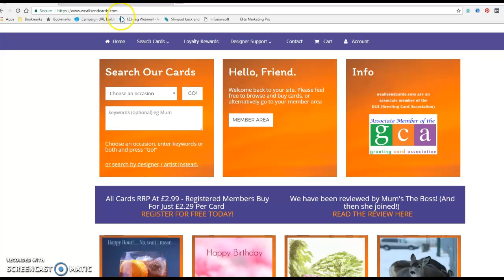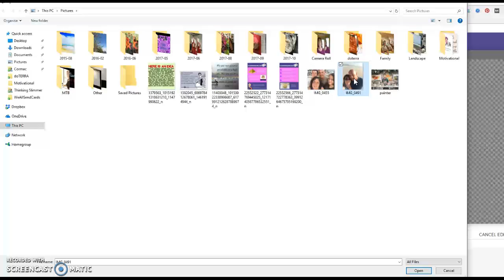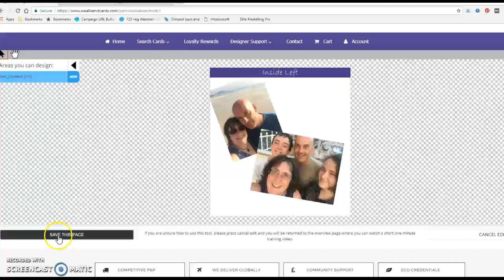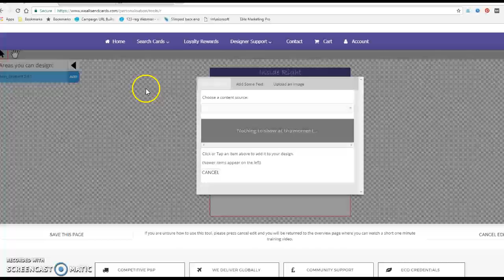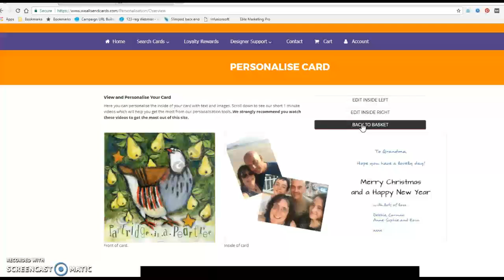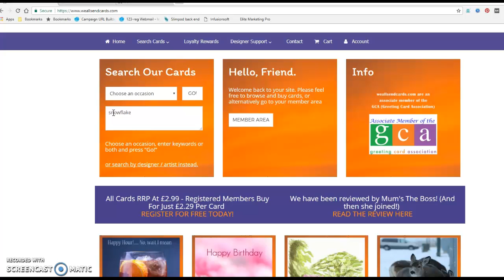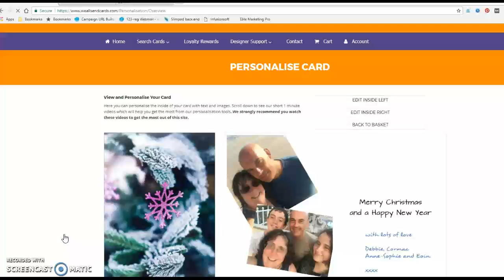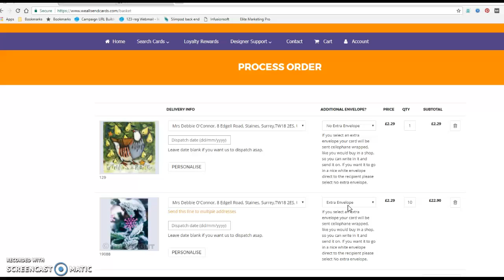WeAllSendCards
This video shows you how you can send beautiful personalised Christmas cards and end the writing chore